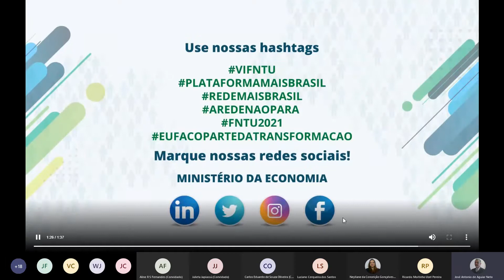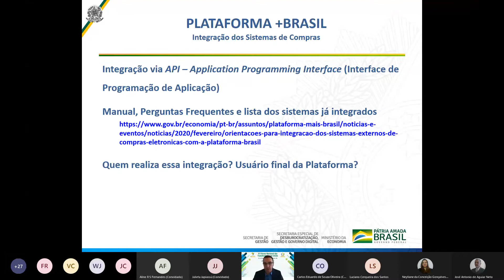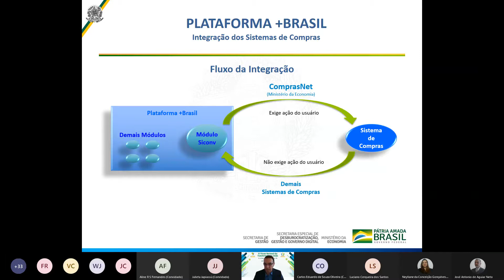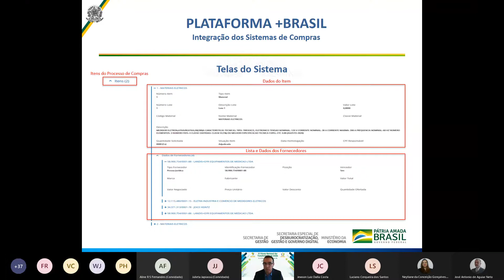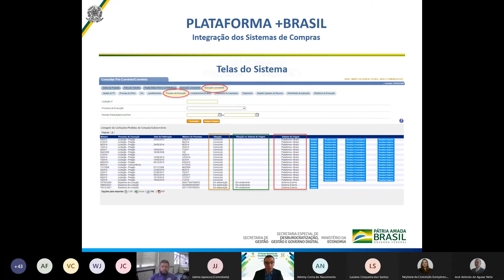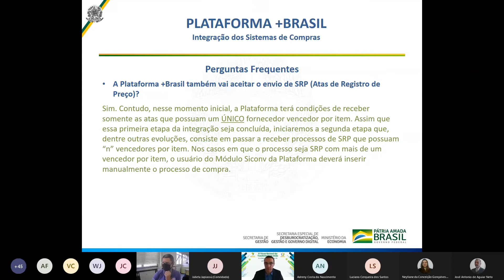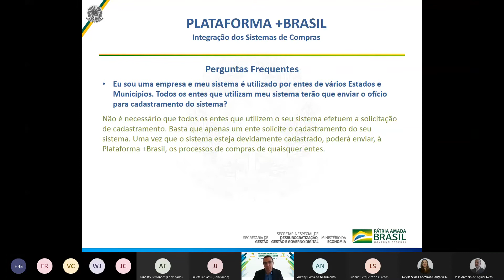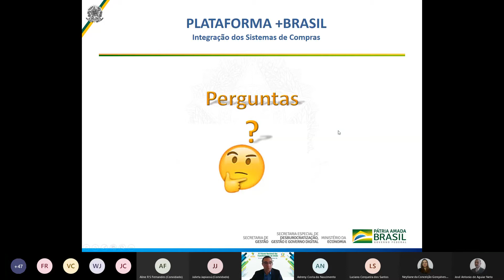VI FNTU - Evento 13: Sistemas Externos de Compras Integrados à Plataforma +Brasil